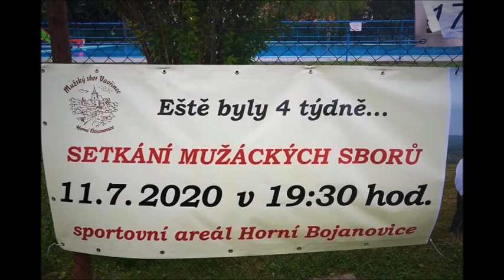Hovorany dědina ♫ Jitka Konečná Balátová, Jenda Grmolec ♫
Eště byly štyry týdně .♫
2 setkání mužáckých sborů v Horních Bojanovicích ♫
11. červenec 2020
Doprovází CM Vinica z Velkých Pavlovic ♫
Děkujeme  Jitce Balátové a Jendovi Grmolcovi za krásné vystoupení ♫ ♪